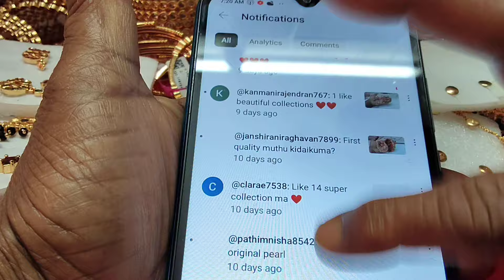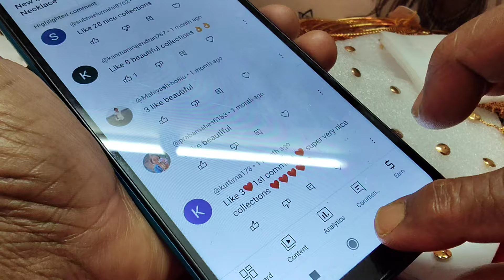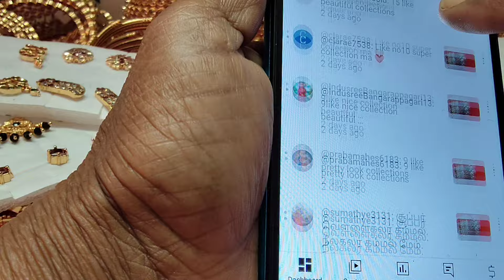Multi collection, WhatsApp only,9578260842, See It - Wear It & Enjoy It, 18/10/24.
Beautiful Collections
Different Designs
Different Collections
Latest and Trendy One
Guarantee Gold Polish
Hand made Jewells
Best Quality
Reasonable Prices